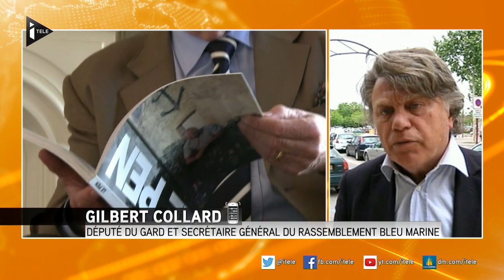Jean-Marie Le Pen "ne sera pas tête de liste aux régionales", affirme Gilbert Collard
Après la nouvelle sortie médiatique controversée de Jean-Marie Le Pen qui a déclaré qu'il n'avait "jamais considéré le maréchal Pétain comme un traître", Gilbert Collard a réagi sur notre antenne. Joint par téléphone, le député du Gard (Secrétaire Général du Rassemblement Bleu Marine) a affirmé que, "selon toute vraisemblance", le Président d'honneur du FN "ne sera pas tête de liste aux régionales", ajoutant qu'il s'agissait d'un "souhait général".